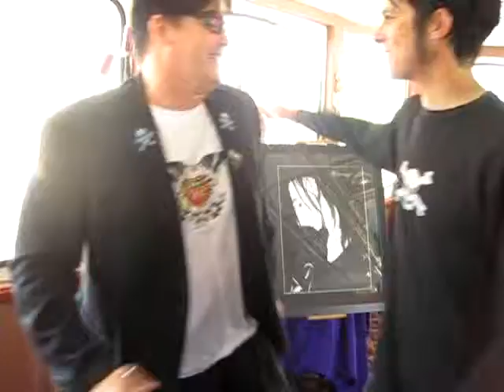Jack Grisham (singer, TSOL, signing my copy of his memoir "An American Demon"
An absolutely killer show from TSOL. I can only hope they have a new CD coming along shortly. I really should have asked Jack about that when I had signing my book. I'm 2 chapters in, at the moment and I HIGHLY recommend it, btw :)